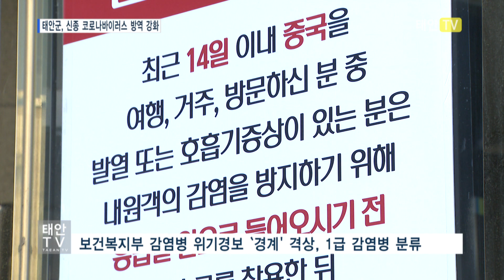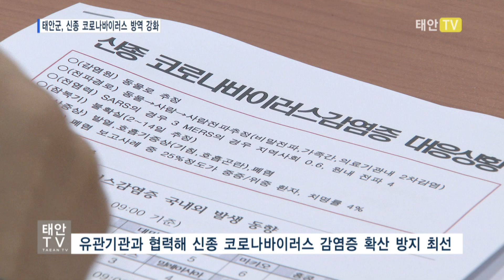태안TV - 태안군, 신종 코로나바이러스 방역 강화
지난해 12월 중국 우한시에서 신종 코로나바이러스 감염증이 발생한 뒤 감염 확진자가 늘고 있습니다.

이에 보건복지부는 27일을 기해 감염병 위기경보단계를 ‘주의’에서 ‘경계’로 상향조정하고, 이 바이러스를 1급 감염병으로 분류해 관리하고 있습니다.

국내에서도 각별한 주의가 필요한 상황에서 태안군은 즉시 비상방역대책본부를 구성했습니다.

29일에는 가세로 군수 주재로 ‘신종 코로나바이러스 감영증 방역체계 강화를 위한 긴급회의’를 갖고 군 보건의료원 입구에 선별진료소를 설치했습니다.

[인터뷰 : 송종진 / 감염병관리팀장]
“5개 반 69명으로 비상방역대책본부 구성을 완료했습니다. 24시간 운영될 예정이고요. 각 마을, 경로당을 순회해서 예방 홍보 포스터와 안내문 제작 배포 등을 통해 관내 단 한 분의 군민도 불안하지 않도록 감염 예방에 최선을 다하겠습니다.”

현재 관내 확진자는 없지만 전국적으로 대응책 마련에 분주한 상황.

태안군은 환자 감시와 관리를 위한 만반의 준비를 마쳤습니다.

유관기관과 협력하며 신종 코로나바이러스 감염증 확산을 막기 위해 최선을 다하고 있습니다.

태안군은 의심 증세가 발견되면 병원 등을 방문하기에 앞서 즉시 신고할 것을 당부했습니다.

의심 신고는 군 보건의료원(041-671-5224) 또는 질병관리본부 콜센터 1339로 신고하면 됩니다.